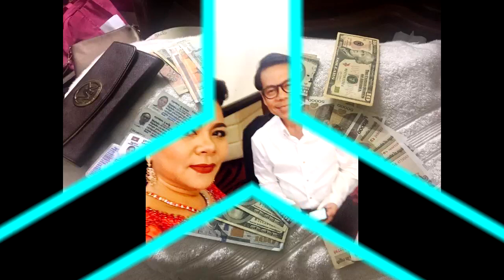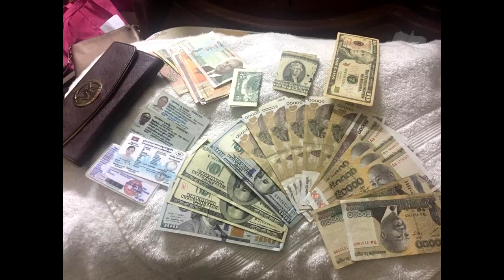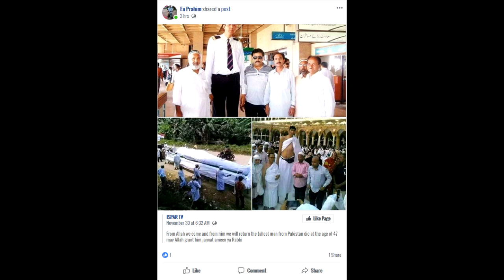ក្ដៅ! ក្រុមIdol រតនៈ វិបុល បង្ហាញ​ពី​ជំហរ​ដ៏​រឹងមាំ ចង់​បង្កើត​​ផលិតកម្ម​ផ្ទាល់ខ្លួនHot News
សូមអធ្យាស្រ័យចំពោះការអាន មិនបានល្អសូមខន្តីអភ័យទោស